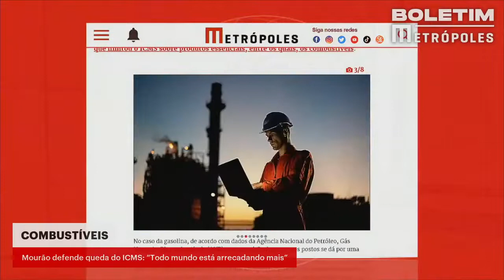Mourão defende queda do ICMS: “Todo mundo está arrecadando mais”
Hoje, o vice-presidente Hamilton Mourão saiu em defesa, na manhã da redução do ICMS, por parte dos governadores. Desde sexta-feira (1º/7), chefes de pelo menos 14 estados e do DF cortaram valores.

A alteração segue determinação do Conselho Nacional de Política Fazendária (Confaz), após decisão do ministro do Supremo Tribunal Federal (STF) André Mendonça. De acordo com a Corte, as alíquotas do ICMS cobradas sobre os combustíveis devem ser uniformes em todo o país.